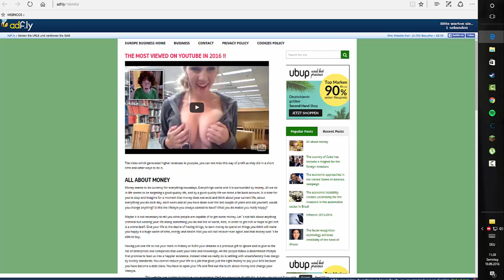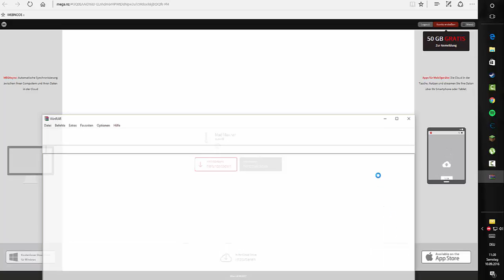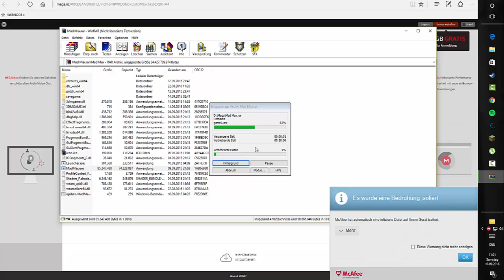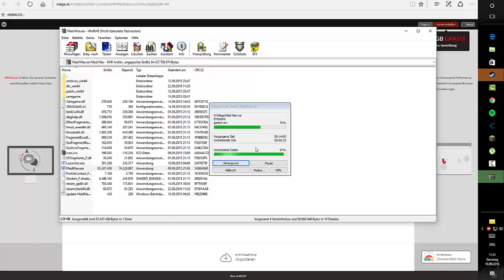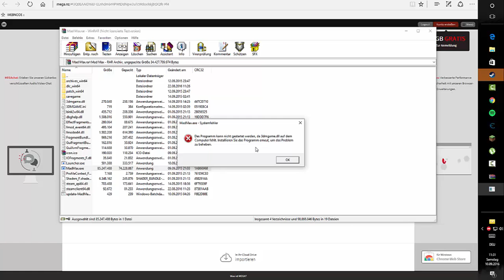MAD MAX Free Wolf-Games